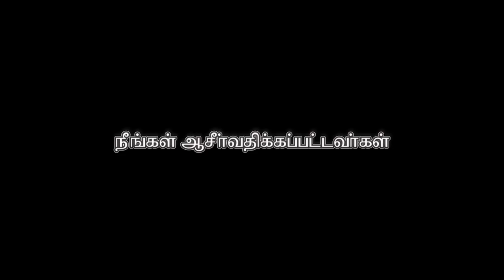விசுவாச வாழ்க்கை (பாகம் 12) - கனத்திற்குரிய பாத்திரம்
This is a LIVE recording of AFT Church Service, from our Chennai campus in India.
This is Volume no.12 of the series: விசுவாச வாழ்க்கை
Message Date: 30 SEP 18
Speaker Name: Pastor Sam P. Chelladurai
Language: Tamil
Message Title: கனத்திற்குரிய பாத்திரம்
Scripture Passage: எபிரேயர் 11:3, 2 நாளாகமம் 16:9, 2 தீமோத்தேயு 2:19-21
To read the transcript of the message: coming soon!